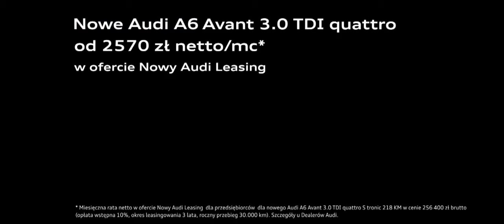Reklama Nowe Audi A6 C7 (FL) 2014 Polska